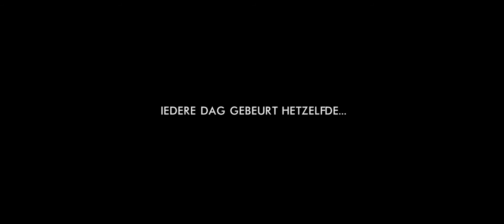Winnetou de duif uit Heerlen - BFP